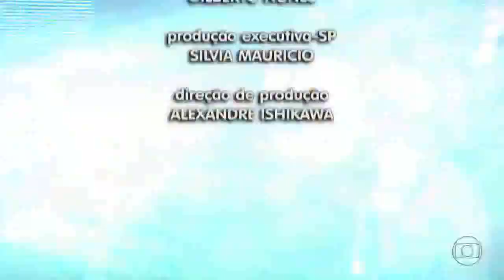Cassiane, Fernandinho, Aline Barros, Ana Paula Valadão, André Valadão, Thalles | Minha Pequena Luz 💡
@CassianeOficial, @fernandinho, @AlineBarros, @DTOFICIAL, @AndreValadao, @thallesrobertoo no encerramento do Festival Promessas | Minha Pequena Luz e Brilha Jesus |  Festival Promessas (2012).

Cassiane, nome artístico de Cassiane Santana Santos Manhães Guimarães é cantora, compositora, pastora, empresária e apresentadora brasileira de música cristã contemporânea ligada ao movimento pentecostal. Recordista de vendas, alcançou destaque nacional ainda jovem, com o disco Sem Palavras, tornando-se uma das intérpretes mais notáveis do segmento evangélico. Até a década de 2000, com discos como Com Muito Louvor e Recompensa, a artista recebeu várias certificações de ouro, platina e diamante por seus álbuns. É detentora de hits conhecidos como "Com Muito Louvor", "Imagine", "500 Graus", "Hino da Vitória" e "Vou Deixar na Cruz". Cassiane já recebeu e foi indicada a diversos prêmios e títulos, tais como o Grammy Latino, Troféu Talento, Troféu Promessas. Em fevereiro de 2011, Cassiane foi nomeada com o grau honorífico de "Embaixadora da Paz" pela ONU.